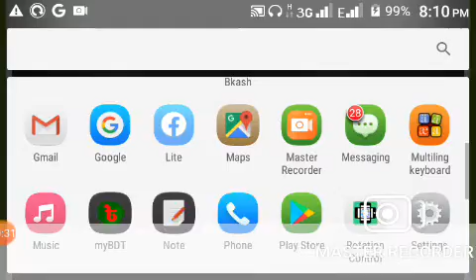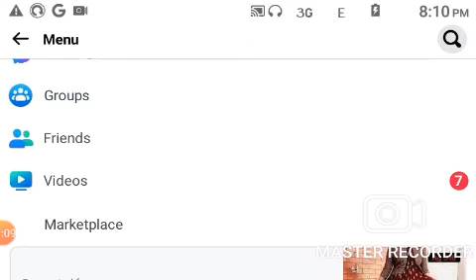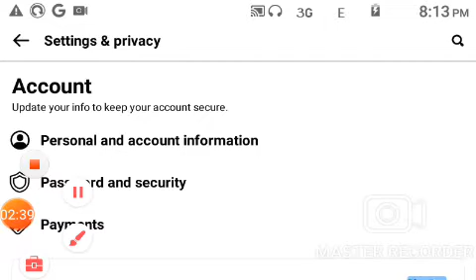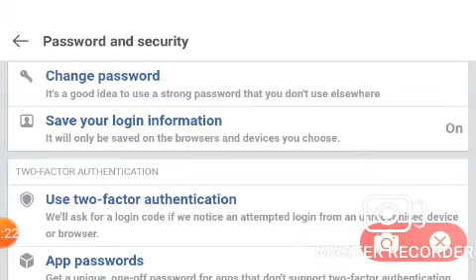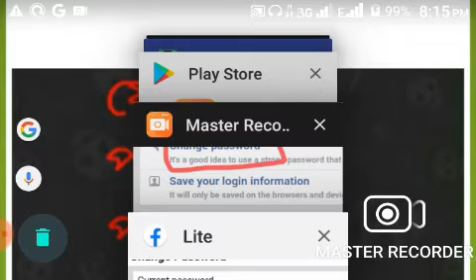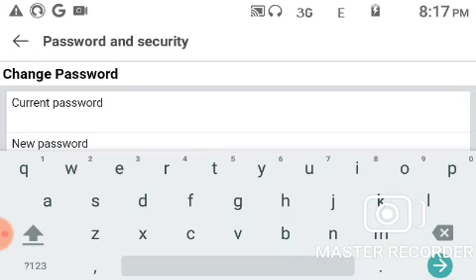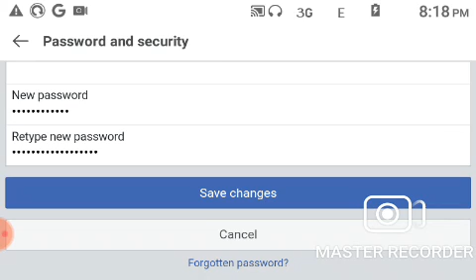ফেসবুক পাসওয়ার্ড কিভাবে পরিবর্তন করবেন